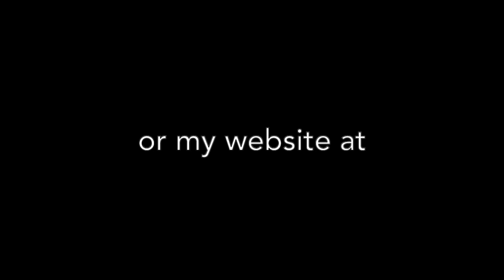Sacred Grove Painting Tutorial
A real time paint along tutorial to create a painting of the Sacred Grove in recognition of the 200th Anniversary of the First Vision. This tutorial uses a simplified palette of acrylic craft paint, brushes and canvas sourced from dollar stores. Very Ward budget friendly. Suitable for RS, YW and YM Activity nights.

Join the official FaceBook group "Painting the Sacred Grove". Share and ask for ideas and tips to make your painting activity at home or in your Ward fun and successful.
On this FaceBook group you will find photos of the paint to get a better idea of the colours used in this tutorial. The paint names are not always descriptive enough.
Hope you have fun and find peace in your own Sacred Grove.

Thanks to Judy and Alex Mooy for inspiration!